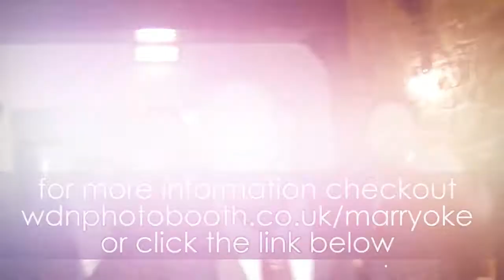What Is Marryoke?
Our amazing Marryoke videos are the perfect way to get your friends and family involved in your big day.  Capture them at their best and as nature intended.  With a pink inflatable electric guitar in their hand, belting out some serious lyrics.